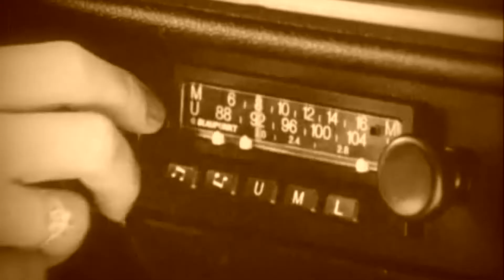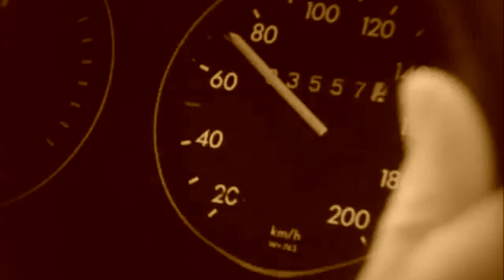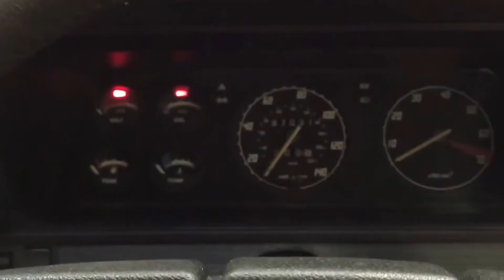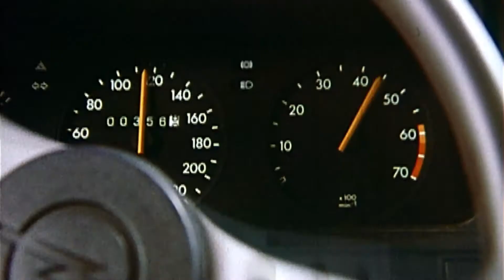Opel'in efsane Manta Modeli 50 Yaşında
Bu hafta magazin köşemizi bir efsaneye ayırdık.
Opel'in efsane manta modeli 50 yaşında. Manta A ve Manta B olarak iki nesli ile bir milyon adetten fazla üretilmiş. Bu model, ilk olarak ismine uygun bir konum olan Baltık Denizi kıyısında, 1970 Yılında Dünyaya Tanıtıldı.
 Opel Manta, ismini, hızlı ve dinamik yapıdaki sportif yapısı ile karakterini en iyi şekilde  yansıtan,  mobula ailesine (vatozlar'a) mensup bir balık cinsinden alıyor. Opel’in tasarımcıları Manta modelinin logosunu deniz araştırmacılarından esinlenerek adını aldığı bu balığın formatında tasarladılar.
 Manta’nın hikayesi, 1969 yılında başladı. Hayvan isimleri o yılların ruhuna çok uygundu. ABD pazarında Ford Mustang ve Corvette Stingray gibi son derece başarılı örnekler vardı. Aslında Manta da benzer ruh ve karakteristiğe sahip bir Avrupalı otomobildi. Tasarımcı Gallion, Paris’e gittiğinde saatlerce Cousteau'nun deniz altı fotoğraflarını incelemiş. En sonunda, parlak gökyüzüne karşı alttan dev bir manta’nın muhteşem fotoğrafı dikkatini çekmiş ve Opel Manta bu fotoğraf ile birlikte kimliğine kavuşmuş. Böylece ön çamurluklara efsanevi krom kaplama logo eklenmiş.
 Marka için tamamen yeni sularda yelken açmak anlamına gelen Sportif coupe Manta, Eylül 1970’te tanıtıldı.
Manta, yeni, şık, sportif ve dönemin ruhuna çok uygun bir otomobil. Tasarım olarak çekici, sürüş olarak sportif ama aile için de günlük kullanıma uygun bir coupe otomobil. Manta satışa sunulduğu ilk yılda sadece Almanya’da 56.200 adet satarak toplamda 498.553 adetlik bir üretim performansına imza attı. , 1974 yılında satışa sunulan ve ürün gamının tepe noktasını oluşturan Manta GT/E ise krom detaylar yerine mat siyah detaylarla yollara çıktı. Nisan 1975’te Manta B satışa sunulmadan önce son özel versiyon olarak Manta “Black Magic” satışa sunuldu. Lansmandan sadece beş yıl sonra,  1975 yılında Manta B ikinci nesil olarak sahneye çıktı.  iki ayrı versiyona sahipti. Biri coupe gövde tipindeyken  diğeri  hatchback görünümlü Combi-Coupe CC’idi. Manta B, Opel’in değişim görmeden en uzun süre üretimde kalan modelidir. 1975 yılının sonbaharında tanıtılan ikinci nesil Manta, 1982 yılında makyajla güncellenerek 1988 yılına kadar üretimde kaldı ve bu süre içinde 557.940 adet üretildi.
 Manta B tüm üretim hayatı boyunca dört silindirli motorlarla yollara çıktı.  Manta B’nin bir diğer hızlı versiyonu Manta 400 ismiyle 1981 yılında Cenevre Otomobil Fuarı’nda tanıtıldı. Manta 400 özel bir versiyondu. GUY COLSOUL (GAY KOLSOL) ve ALAIN LOPES Manta 400 ile 1984 Paris-Dakar Rallisi'ni iki çekişli otomobil sınıfında kazandılar ve üç adet dört çekişli otomobilin arkasından genel klasmanda dördüncü oldular.
 Ülkemizde de ALİ BACIOĞLU - METİN ÇEKER ikilisi opel kadetin ardından 4 kez türkiye ralli şampiyonu oldular. O yıllarda mantanın ralliler de özel seyircileri vardı. Biz de Opel Manta'nın 50. yılını kutluyoruz.